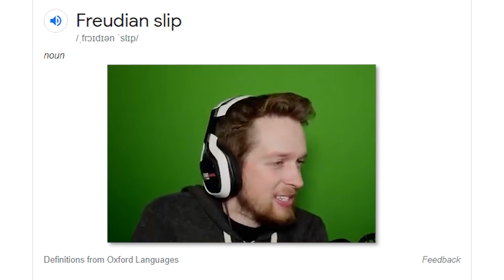Ruining Villagers lives in Minecraft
Edited by FluffyroxGames